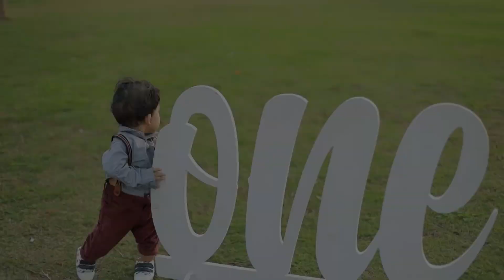1st Birthday Preshoot Sanugved❤️